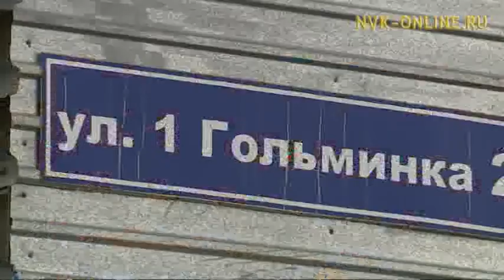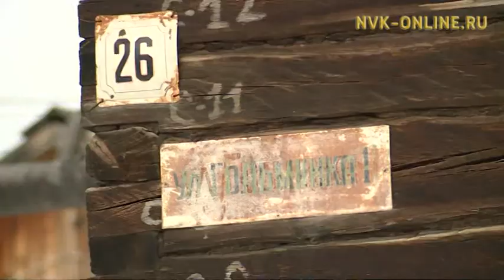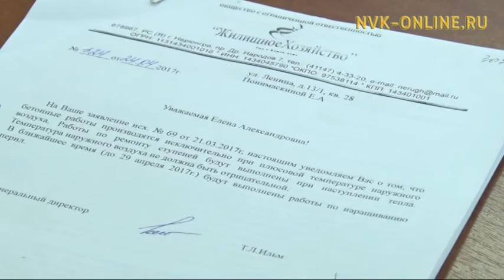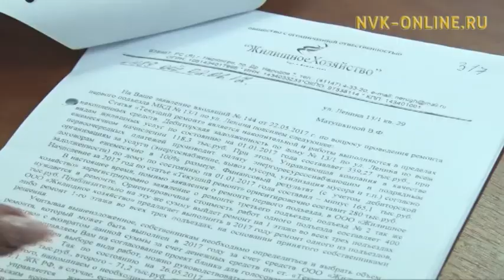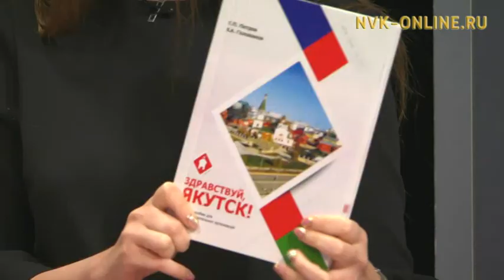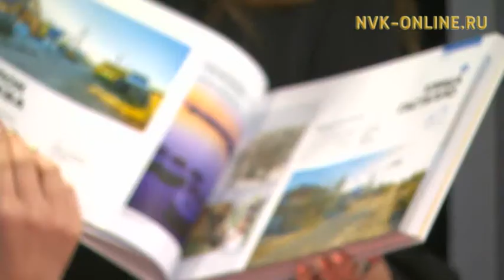Как работает модуль «Наша Якутия»? Народный контроль (25.10.2017)